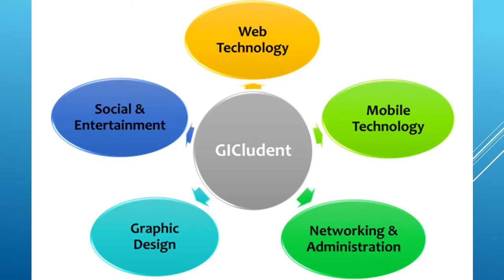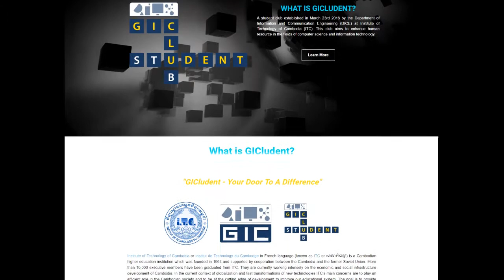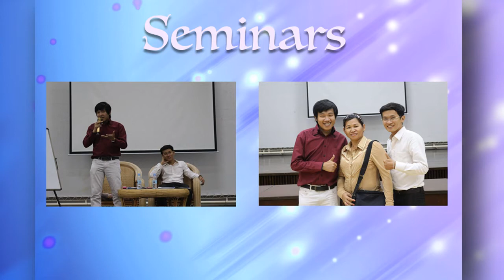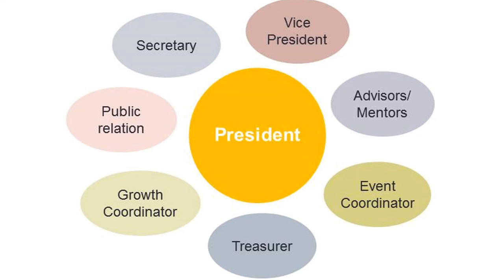GIC Family Party 2016